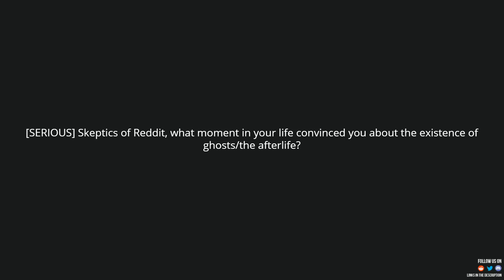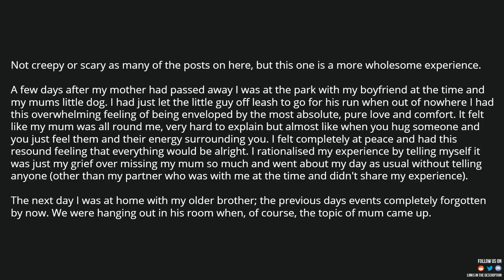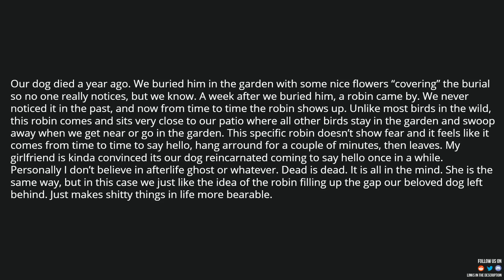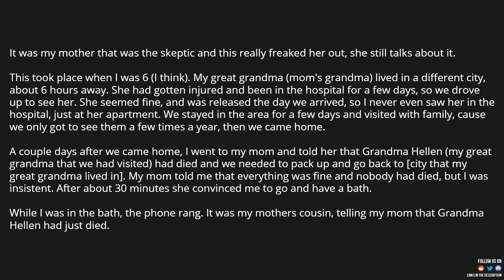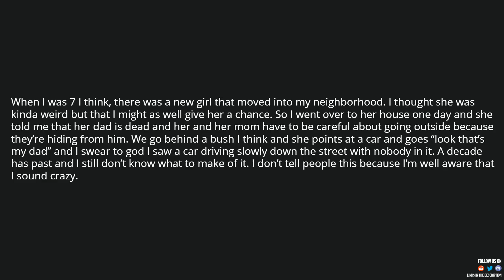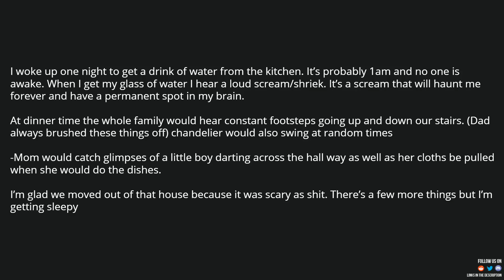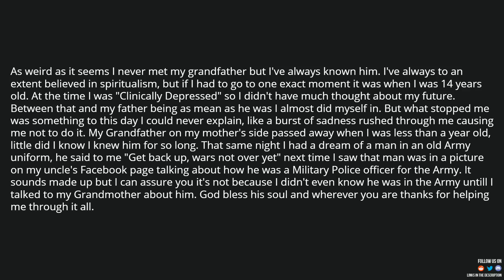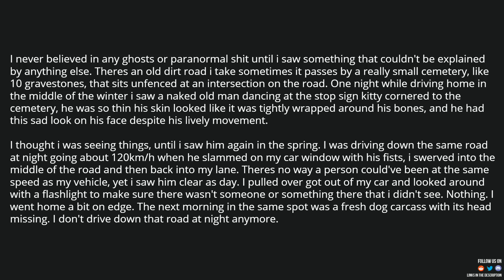[SERIOUS] what moment in your life convinced you about the existence of ghosts/the afterlife?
Source and Credit:
► Written By : [SERIOUS] Skeptics of Reddit, what moment in your life convinced you about the existence of ghosts/the afterlife?